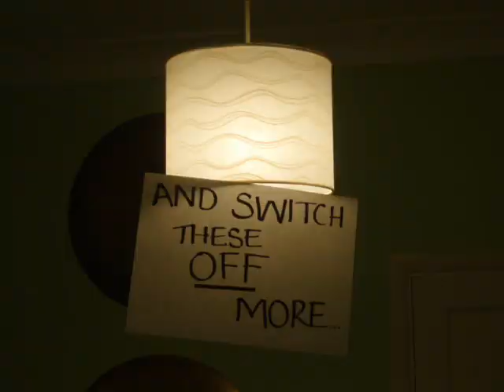Love the Earth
Recent general RE project i did at Hagley R C high school on the environment. Laugh/admire my work (and the stop motion animation is deliberately rubbish) enjoy!